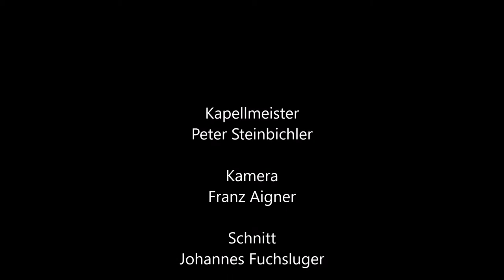08.12.2018 TMK St.Georgen/Klaus | Konzertmusikbewertung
Trachtenmusikkapelle St.Georgen/Klaus - Konzertmusikbewertung 2018 - Waidhofen/Ybbs

Bewertung in Stufe D
Kapellmeister: Peter Steinbichler

1. Stück: "Blue Hole" von Thomas Asanger
2. Stück: "Das Spitzentuch der Königin" von Johann Strauss (Sohn)

Ausgezeichneter Erfolg (91,75 Punkte) - Herzliche Gratulation!